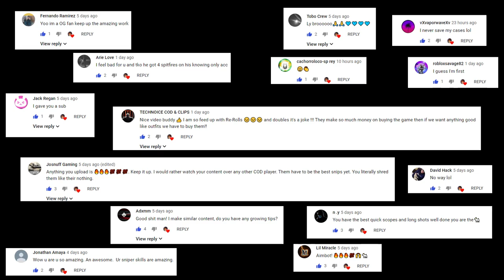TOP 5 PLAYS OF THE WEEK #10 (Special)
- BO4 Only
- Trickshots allowed
- Snipers Quad+ Onscreen